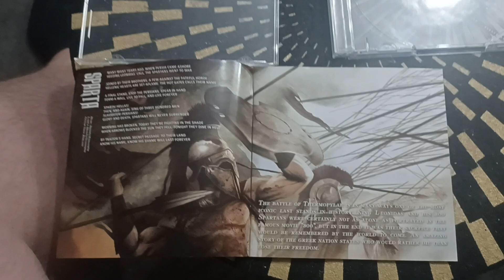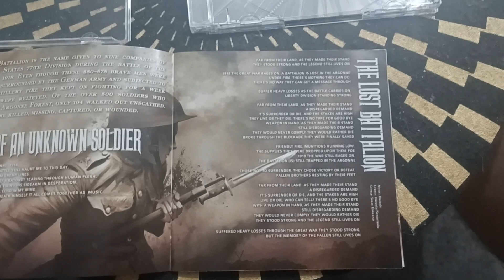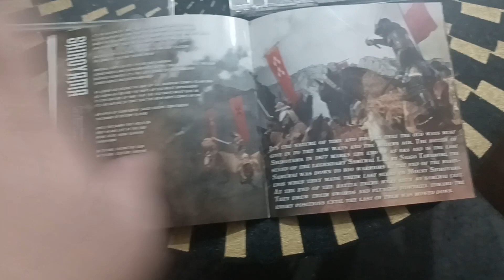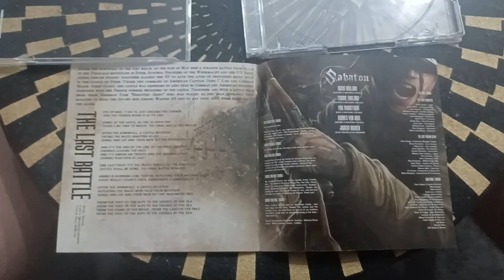Sabaton - The Last Stand